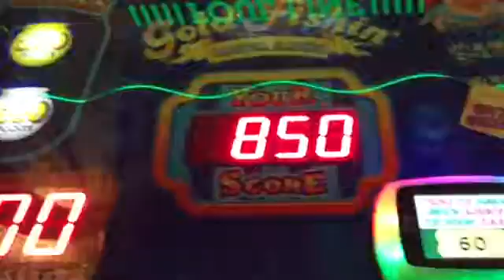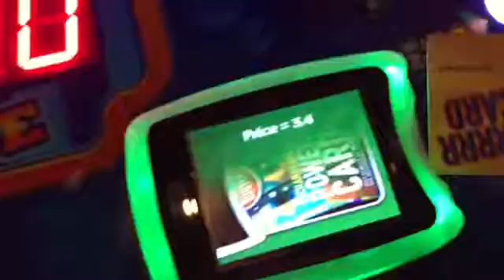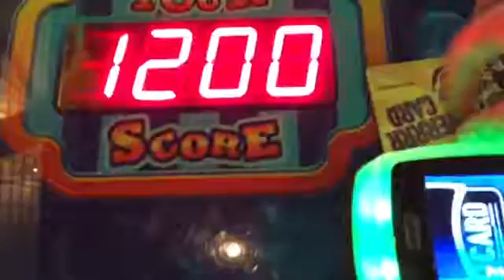Some alrcade games